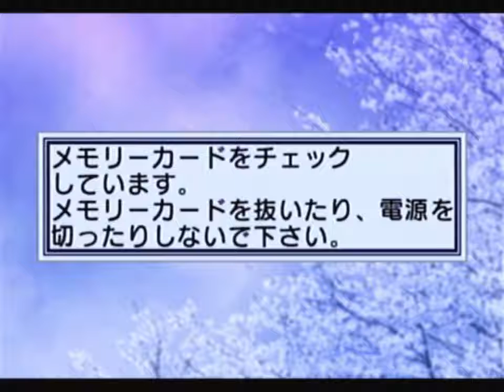【ドリキャス実況】 #20 サクラ大戦2 【第五話嬉し恥ずかし夏休み】 その2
男の娘登場！時代先取りしてんなあ